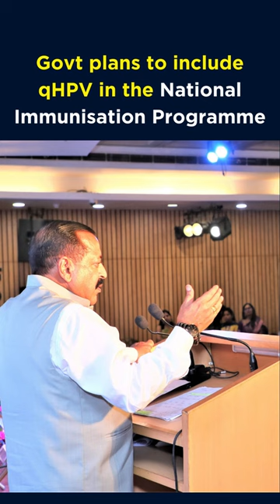India's First Indigenous Cervical Cancer Vaccine, QHPV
Serum Institute & Dept of Biotechnology launch India's first indigenous cervical cancer vaccine, qHPV. Here's a quick look at the details.

n18oc_business